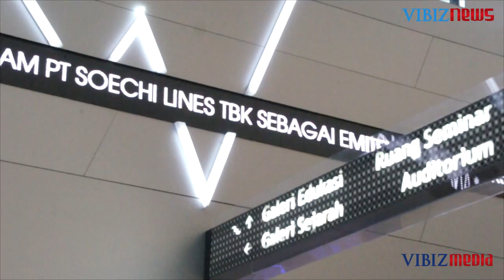EXPOSED Listing PT Soechi Lines Tbk, Vibiznews 3 Desember 2014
Program : Exposed! by Vibiznews.com

Program Exposed! edisi kali ini mengulas usaha PT. Soechi Lines Tbk yang melakukan listing perdana sahamnya di bursa saham Indonesia menjadi emiten ke 20 tahun ini. Dalam perdagangan pertamanya saham perseroan ini naik hingga 25,45% dari harga saat IPO dipatok Rp 550 per lembar sahamnya. Ada beberapa strategi dalam menghadapi persaingan bisnis saat ini.